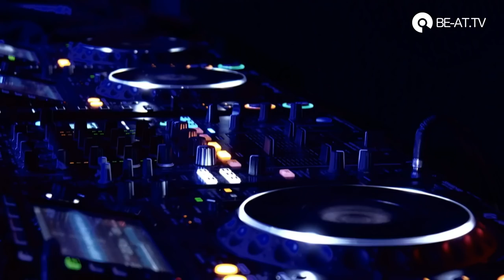Peppou @ Set About Showcase | Sofia (BE-AT.TV)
Live from the Hristo Botev Hall in Sofia.

Peppou
Maksim Dark
Matt Sassari
Metodi Hristov b2b Gallya
Gallya
Metodi Hristov
Steven